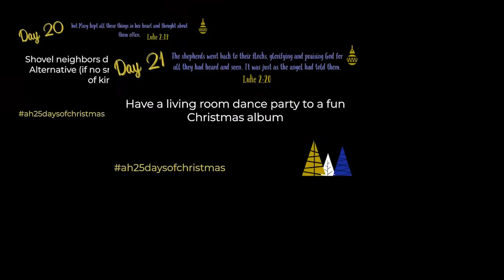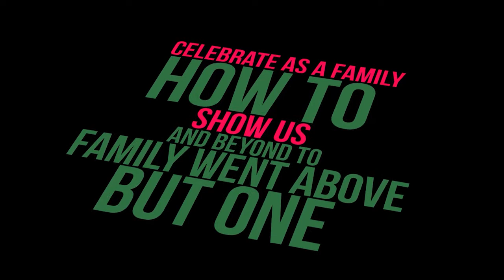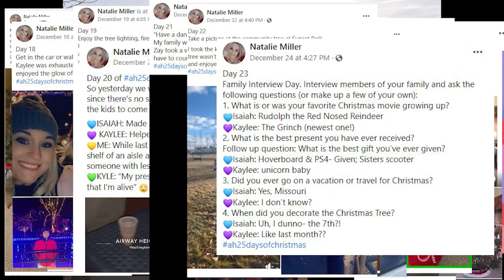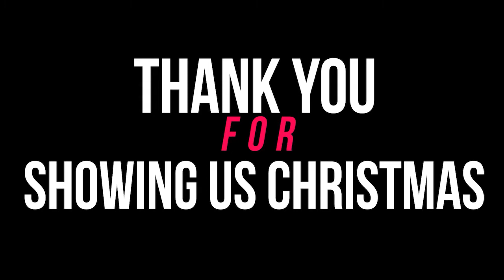27 Dec Service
Join us from home this week as Anton brings the word to your couch!